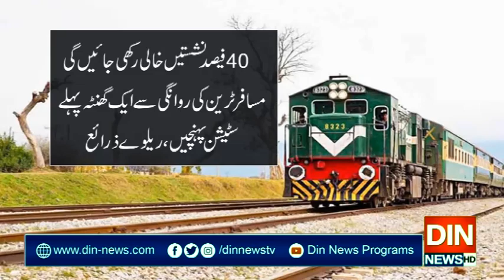کرونا وباء کے باعث بندش کا شکار مسافر ٹرینیں 2 ماہ بعد چل پڑیں